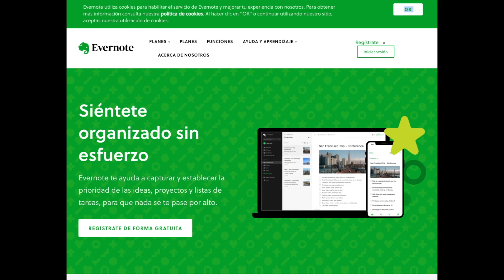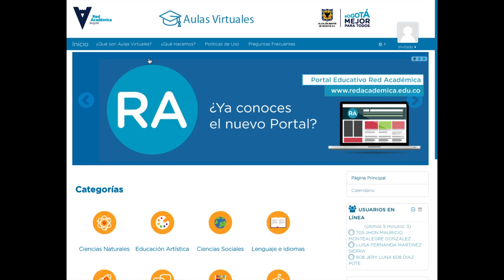Herramientas para gestionar mi aula virtual